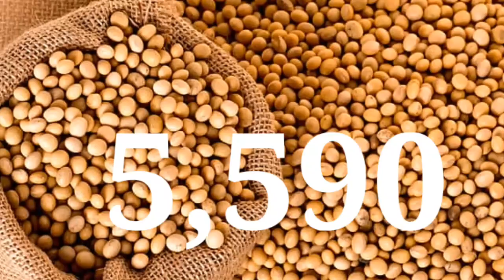soya भाव 11 जून 2023 | सोया प्लांट भाव लाइव|soya plant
soybean bhav
soybean plant bhav today
soya plant
soybean bazar bhav
soyabean bhav

2023_Soybean_ka_bhav​ #11 june 2023​